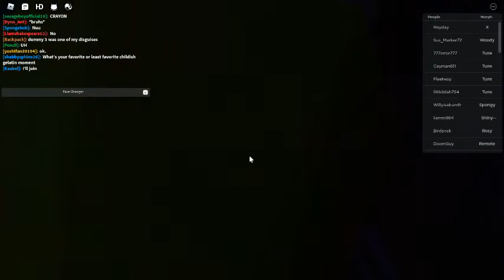BFB 43: Papr mac Mad Ruby (Ep. 8c)